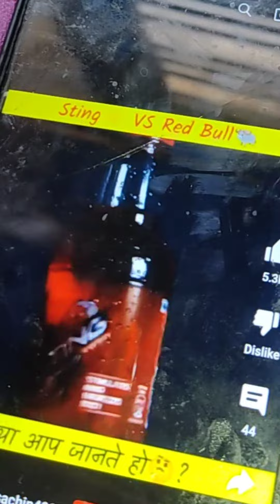Sting Energy Drinking || kirishu baby like Sting energy drink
Hi friends cute baby today drinking sting energy drink
So funny boy kirishu